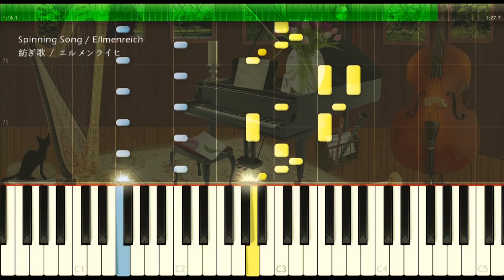紡ぎ歌 エルメンライヒ【ピアノ】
エルメンライヒ作曲 「紡ぎ歌」
ビオレ マシュマロホイップ CM曲
Ellmenreich: "Spinning Song"